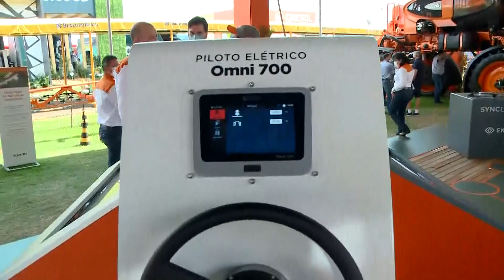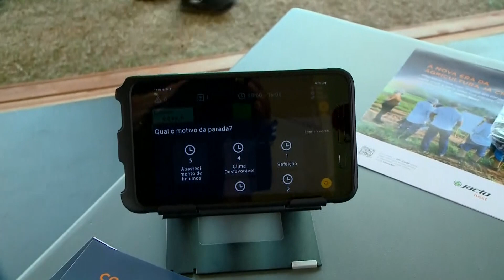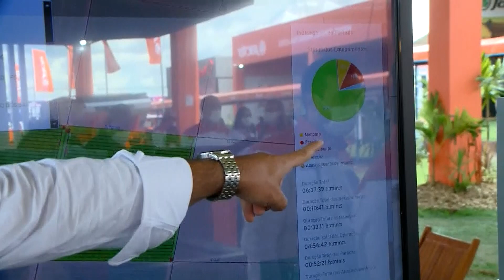Profissão em alta: Agronegócio busca desenvolvedores de tecnologia e paga bem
A repórter Cris Guimarães e o repórter-cinematográfico André Garcia trazem a você todos os detalhes do evento, que acontece até o dia 11, em Cascavel, no Oeste do Paraná.